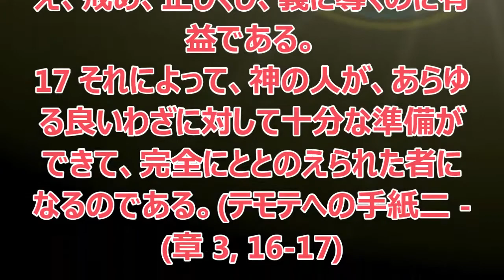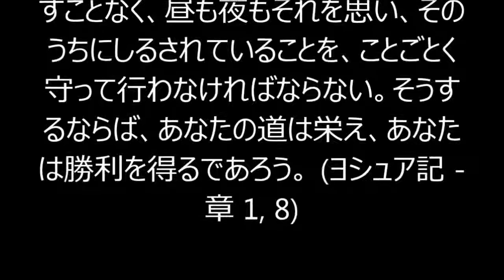49) エフェソの信徒への手紙, Ephesians, 第 1-6, Japanese Holy Bible, 日本聖書, 聖書日本語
エフェソの信徒への手紙, Ephesians, 第 1-6
新約聖書 - N.T.
聖書日本語
[Japanese Holy Bible - Kougo-yaku] 日本聖書
2 山がまだ生れず、あなたがまだ地と世界とを造られなかったとき、とこしえからとこしえまで、あなたは神でいらせられる。(詩編 - 章 90, 2)
12 働く者は食べることが少なくても多くても、快く眠る。しかし飽き足りるほどの富は、彼に眠ることをゆるさない。(コヘレトの言葉 - 章 5, 12)